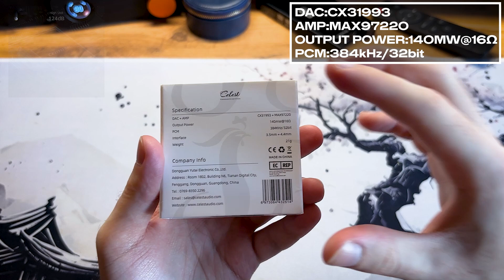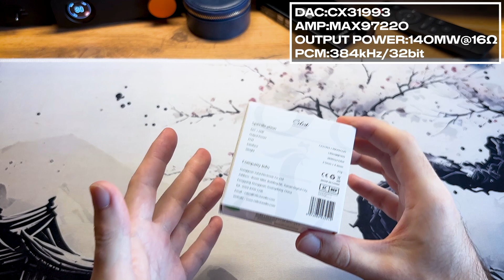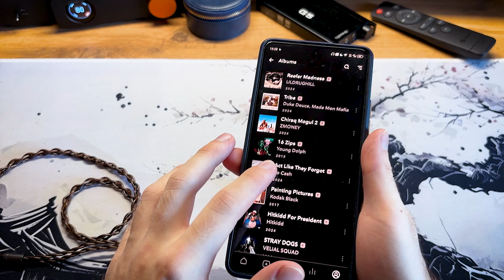Celest CD-2: Обзор бюджетного ЦАП-усилителя для наушников!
Привет, друзья! Сегодня у нас на повестке дня очень интересный гаджет — компактный и бюджетный ЦАП-усилитель Celest CD-2. Если вы ищете способ выжать максимум из своих наушников, не разоряясь на дорогостоящее аудиофильское оборудование, то этот малыш может стать вашим идеальным спутником. Маленький, стильный и невероятно удобный, он обещает подарить вам качественный звук без лишних заморочек. Но так ли он хорош на самом деле? Давайте разбираться вместе и узнаем, стоит ли Celest CD-2 вашего внимания! Поехали!🚀✨
00:00 - Вступление
00:24 - Технические характеристики
01:10 - Комплектация
01:18 - Внешний вид цапа
02:06 - Как использовать цап со смартфоном?
02:46 - Вступление и разбор звучания
03:31 - Низкие частоты
04:30 - Средние частоты
05:12 - Высокие частоты
06:05 - Звуковая сцена
06:31 - Вывод по цап-усилителю Celest CD-2